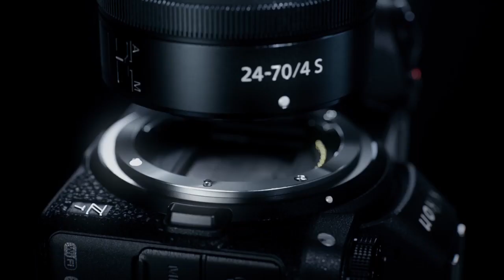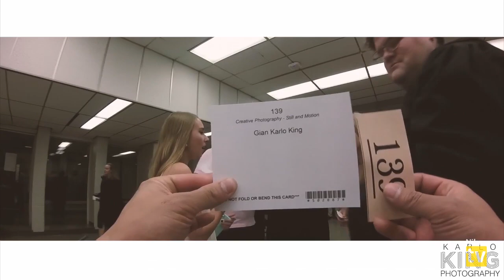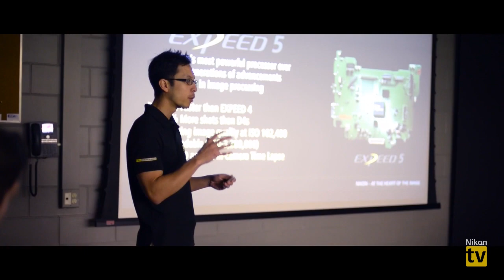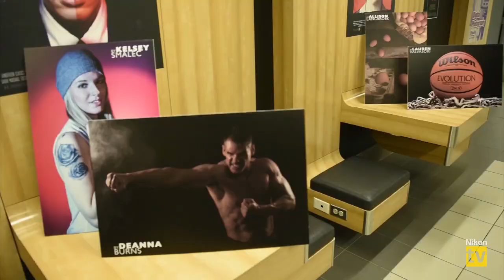NikonTV - The Future of Education in Photography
NikonTV host, Mark Cruz, is at Mohawk College, talking about the future of education in photography with Program Coordinator/Professor, Scott Kenney.